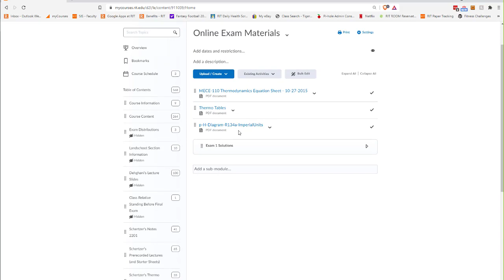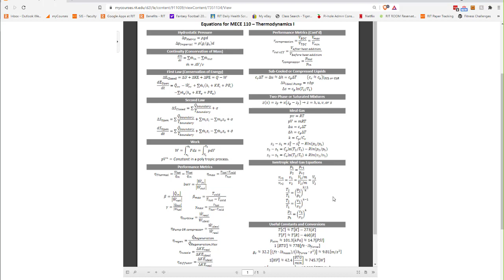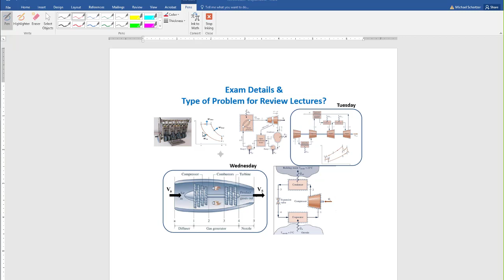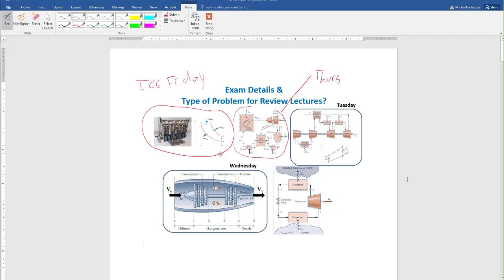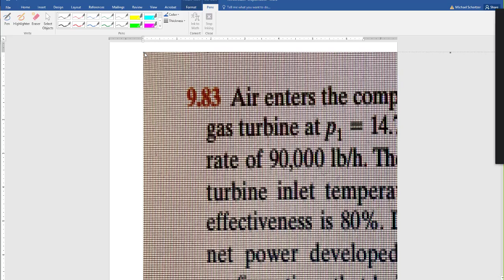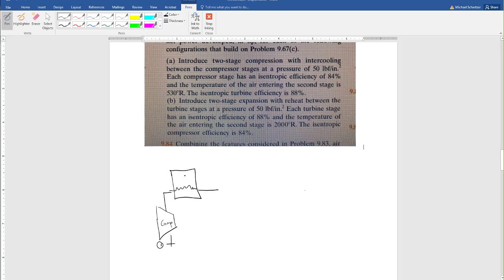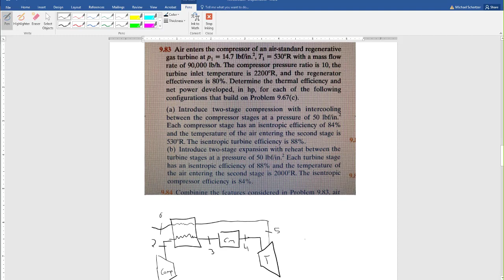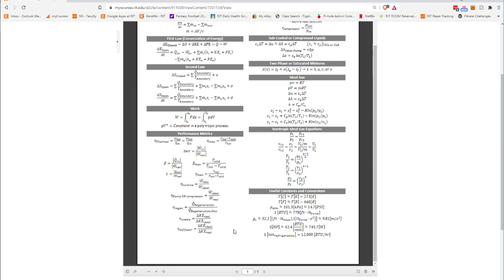2208 SummerThermoL37 Live Exam Review Brayton Regeneration Cycle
At the end of the semester, I ask students to bring hard problems in to class so they can see how I would work through them.

In this class, we look at a Brayton cycle with regeneration. We use the solution method we talk about in class to solve the problem. Talk about how to fix all the states with Constant and Variable specific heat.

I also briefly discuss how the problem would change with intercooling and re-heat and I field a few questions at the end.